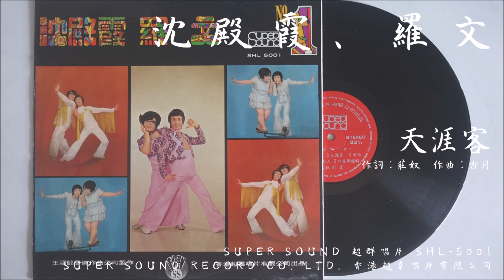沈殿霞、羅文 - 天涯客 (1972)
沈殿霞、羅文『No. 1』Side A Track 2
1972年 / Super Sound 超群唱片 / SHL 5001
Super Sound Record Co. Ltd. 香港超羣唱片有限公司